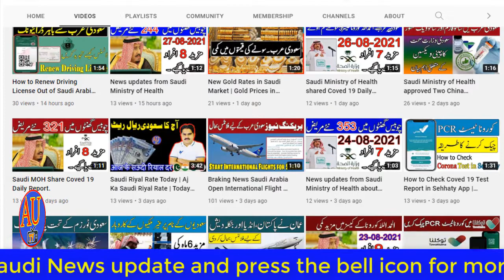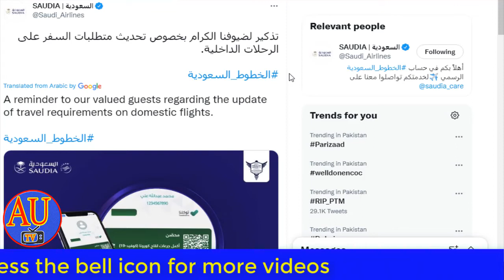Start Implementation of the Two Dose Requirement for Domestic Travelers.